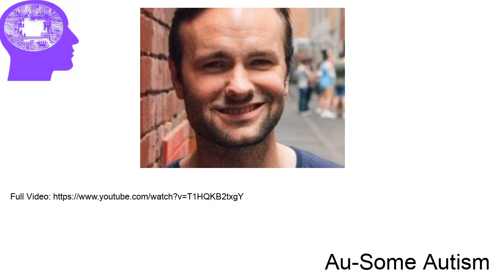Motivational selected scene - Chris Varney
Deep insight about Autism and what this is all about.